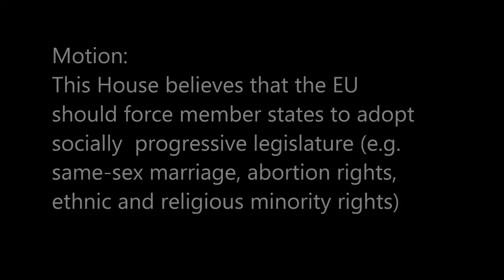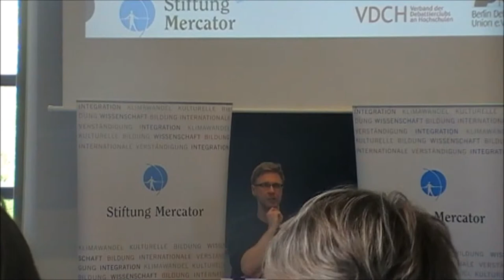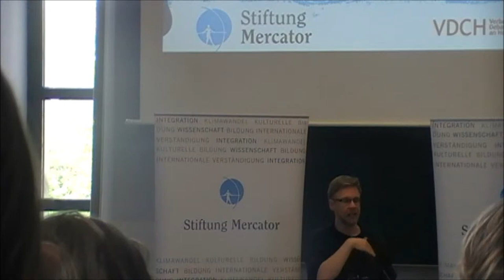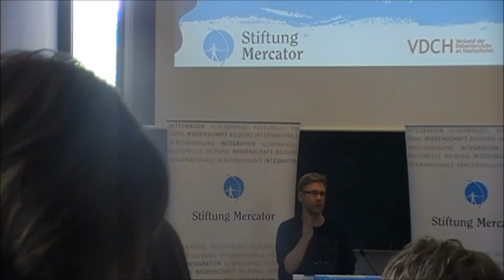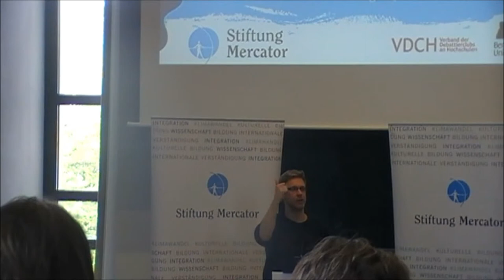1/8 Final Berlin IV 2014 Opening Government Speaker 1 (Lund)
THBT the EU should force member states to adopt socially progressive legislation (e. g. same-sex marriage, abortion rights, ethnic and religious minority rights).

Opening Government from Lund won